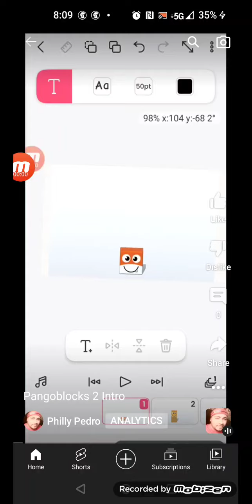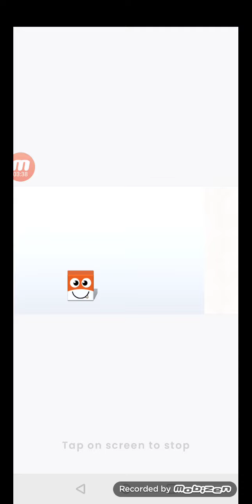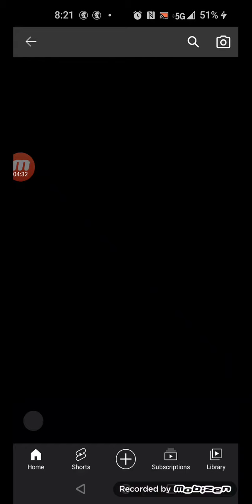May, 21 2012